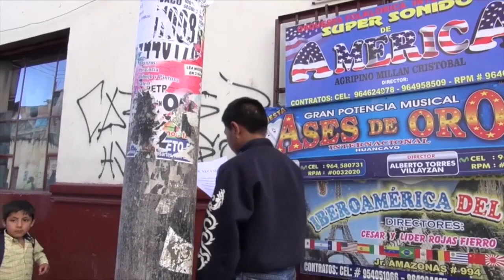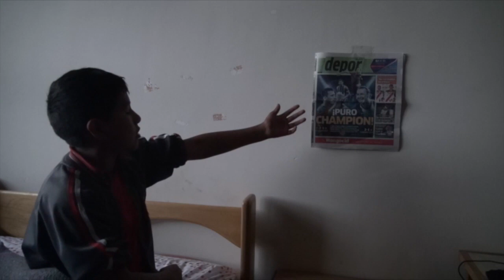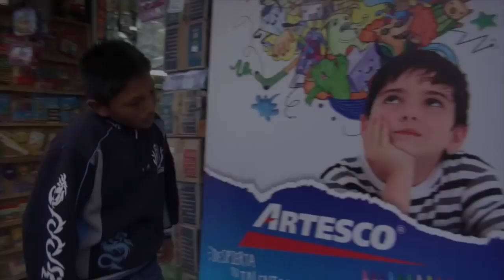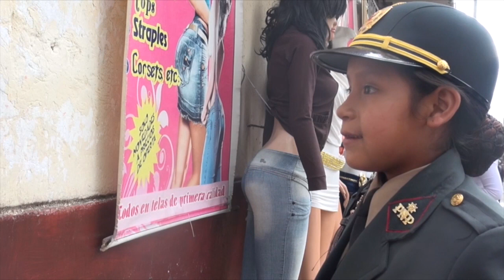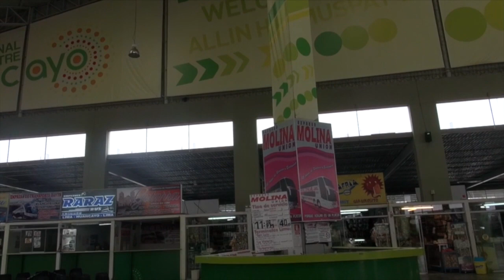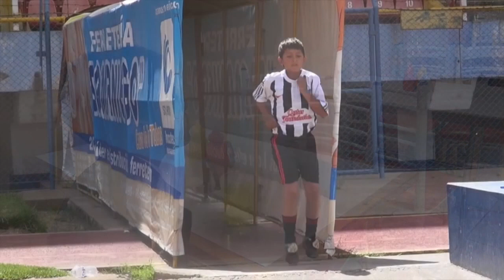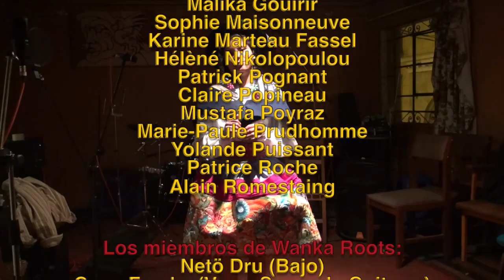Los Fantasmas También Sueñan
Sous les lumières de la ville, certains fantômes restent invisibles. Ces ombres vous content leur histoire : 21 enfants âgés de 6 à 15 ans travaillant dans les rues de Huancayo, au Pérou, sont les auteurs et les acteurs de ce film.

Pour nous aider à poursuivre ces projets :

Partagez le film !

Bajo las luces de la ciudad algunos fantasmas permanecen invisibles. Estas sombras te cuentan su historia :
21 niños y adolescentes de 6 a 15 años, trabajadores de la calle en Huncayano (Perú), son los autores y actores de esta película.